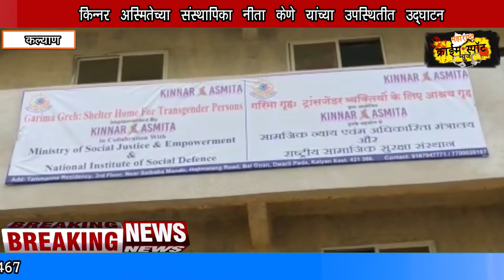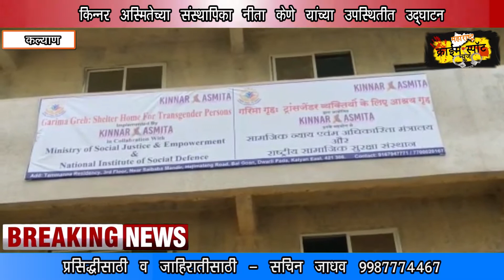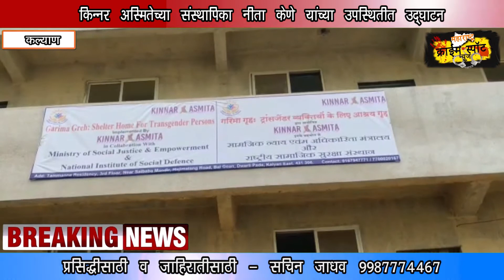राज्यातील तृतीयपंथीयासाठीचे पहिले निवारा केंद्र कल्याणात